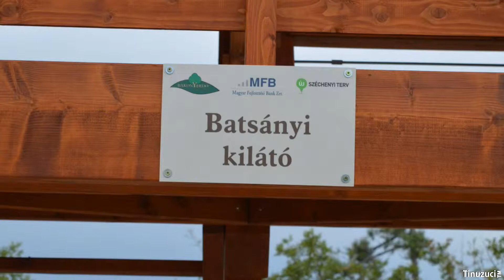Batsányi kilátó (Balatongyörök - Zala megye)